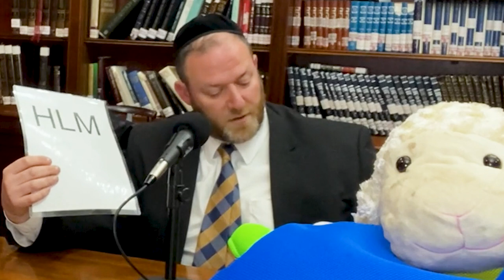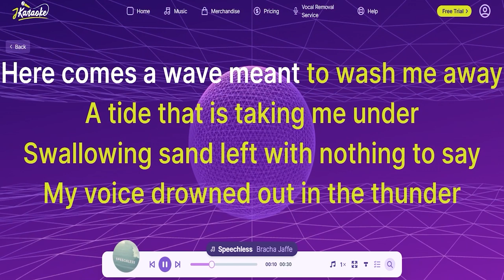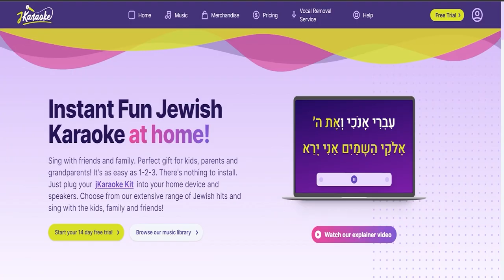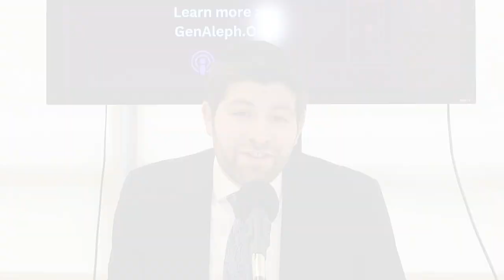Pre-Pesach Series – The Seder Preparation – Rabbi Yechiel Weberman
How to prepare an exciting and educational Seder? What props and visuals to use to keep the kids involved? What does the Seder look like in Rabbi Weberman’s home?

Rabbi Yechiel Weberman is known as the King of Pesach because of the awesome content he shares on his website - AwesomePesach.com. In this episode, we will hear some great advice on preparing an amazing and fun, but also educational Seder that will convey the right message and keep the kids involved and happy.

[00:00] Background and coming into Jewish education
[04:57] The goal of the Seder is to transmit the message
[07:53] Telling stories about God’s love
[11:58] It is essential to prepare for all aspects of the Seder
[14:28] Using pictures and props to build up a story
[16:36] How to involve older kids – asking questions
[20:55] Tips for parents on how to lead the Seder
[24:55] The Seder in Rabbi Yechiel’s home
[30:10] Props and visuals to use to create an amazing experience
[35:07] Reading Haggadah and making it alive
[42:58] Having the Seder in a hotel
[45:35] Final message

Check out jKaraoke.com today and let the fun begin!”